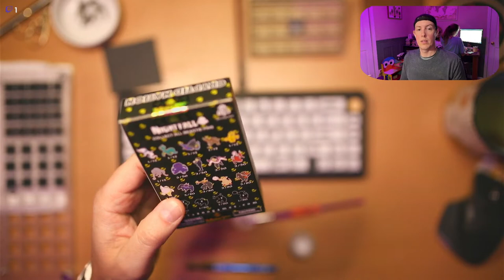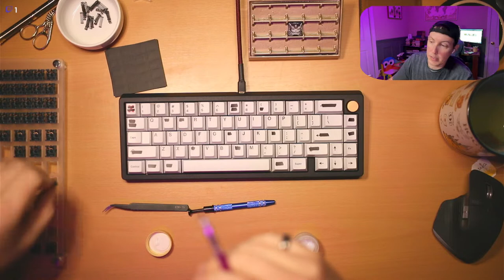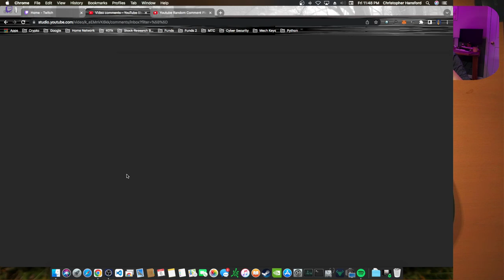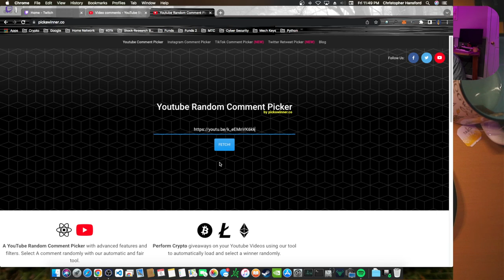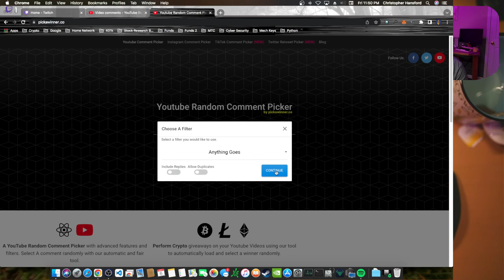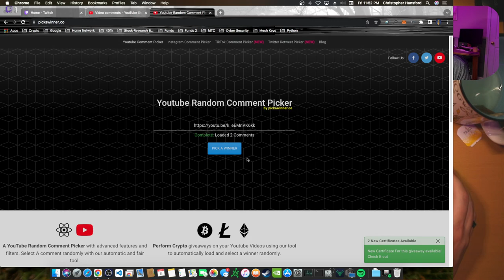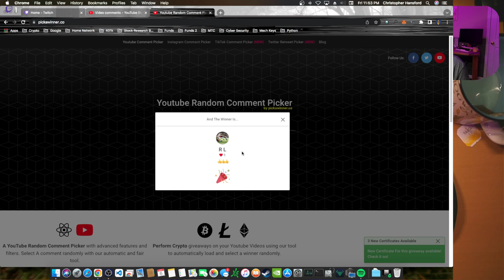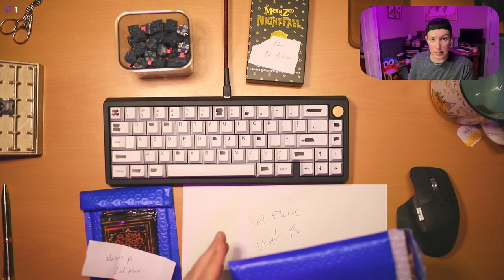OmniType 8008 Ink Lube Stream 2/2 Giveaway!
1st Place Winner: 1 single sealed MetaZoo NF Pin Club Promo box (RL)
2nd Place Winner: 3 sealed packs of Flesh & Blood COW Unlimited (Mason Price)
3rd Place Winner: 3 sealed packs of Flesh & Blood COW Unlimited (Wyatt Bingham)

I will keep it anonymous unless told otherwise. All donations will go to producing more channel content, giveaway products, and box breaks.

OmniType & Gateron 8008 Ink Switches
Specs:
PCB Mount
Gateron Yellow Spring
Linear | 4.0mm travel
50g Actuation | 60-65g Bottom Out
V2 Ink molds

MELETRIX ZOOM65 - 65% KEYBOARD
This 65%, gasket mount keyboard comes with everything you need to build including doubleshot PBT keycaps, WS Stabilizers, and JWK linear switches. Premium features such as the special glittery case finish, engraved aluminum weight, and aluminum rotary encoder knob.

Specs:
* Assembled or Unassembled: Unassembled
* Typing angle: 6.5 degrees
* Front height: 20mm
* Top case material: Aluminum
* Bottom case material: Aluminum
* Mounting structure: Gasket mount
* Assembled weight: 1.3kg
Case finish (top and bottom):
* Special glittery finish

What's included:
* Olivia Dark Electrostatic coated aluminum case
* Engraved aluminum weight
* Aluminum rotary encoder knob
* Flex cut hotswap multi layout PCB
* Flex cut PC plate
* JWK linear switches
    * Housing: PC top, Nylon bottom
    * Stem: POM
    * Spring weight: 63.5g
    * Lube: Factory lube
* Doubleshot PBT keycaps
* WS Stabilizers for a complete build
* Dampener kit
* Gaskets
* Coiled cable
* Storage bag
* Screws
* Keyboard feet
* Hex key